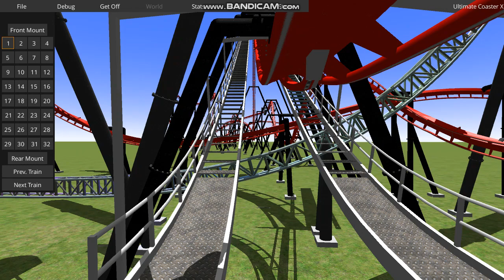Red Force - Ultimate Coaster X